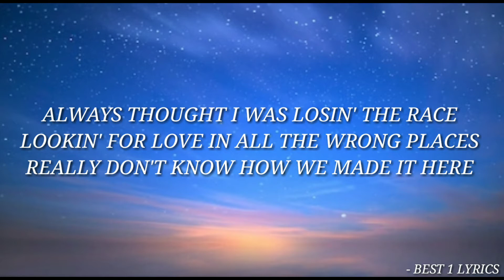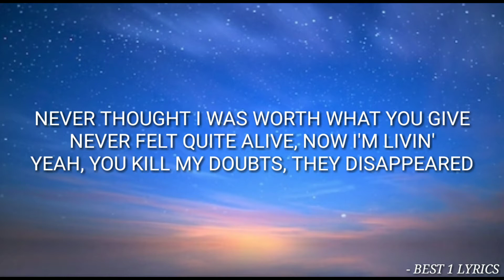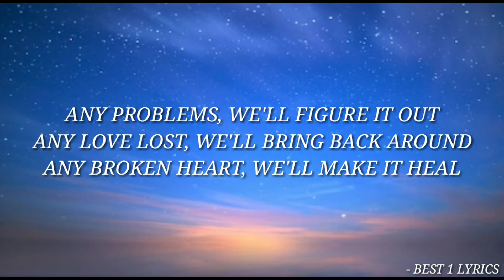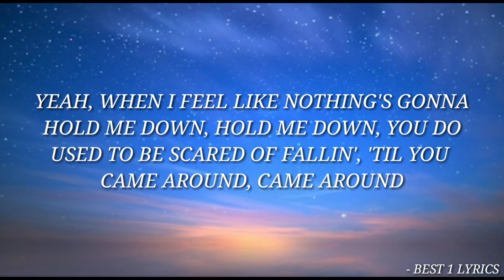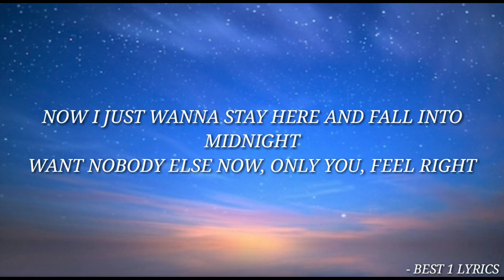Alesso -Midnight feat. Liam Payne (Lyrics)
-This song is very impressive song i like this song so that i think i made it with lyrics.